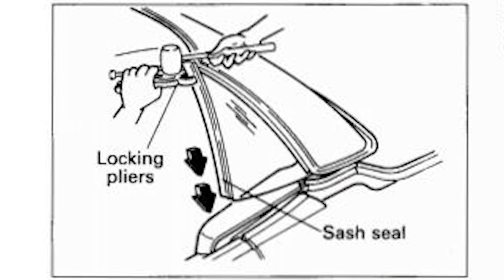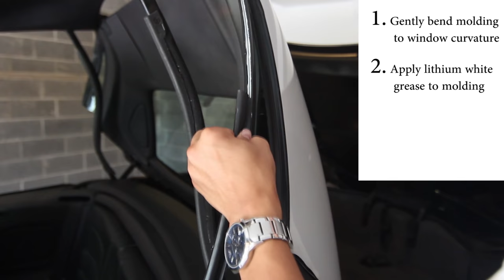Replacing the 3000GT Spyder VR-4 Window Seal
In this episode we are replacing the rear quarter window seal for the Spyder.

Overtime, the seal warps and is due for a replacement.